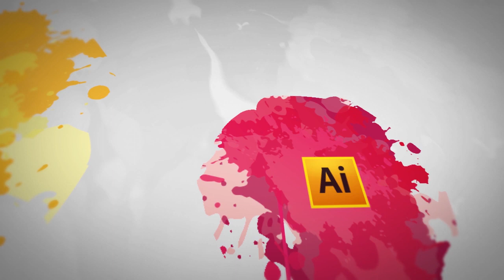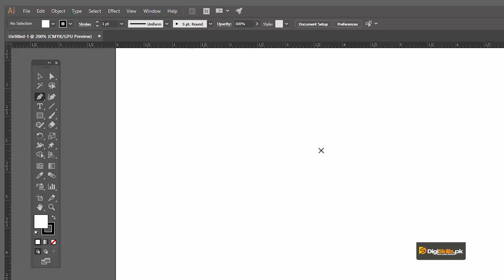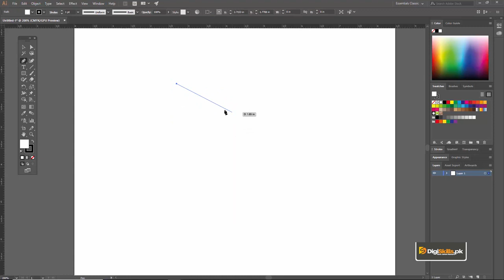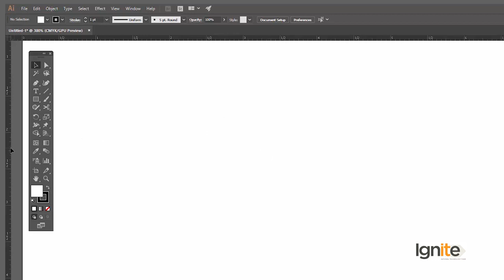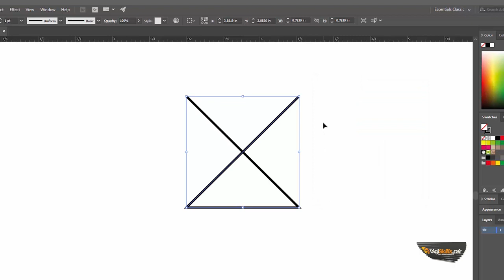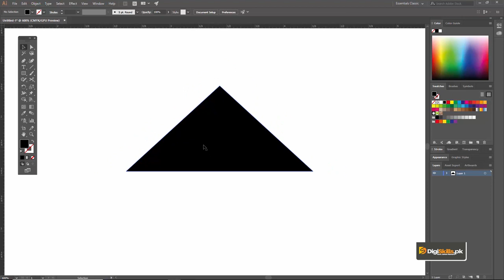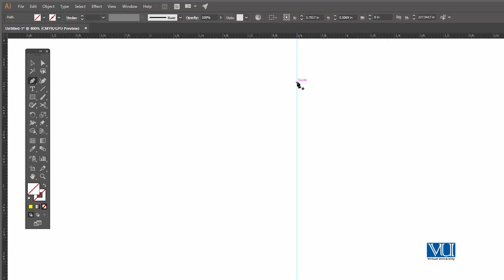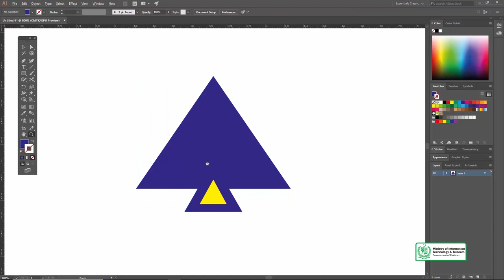Learn Adobe Illustrator Lesson No 63 Pen Tool